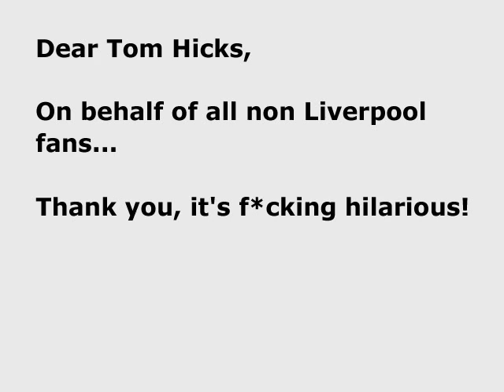We Love Tom Hicks